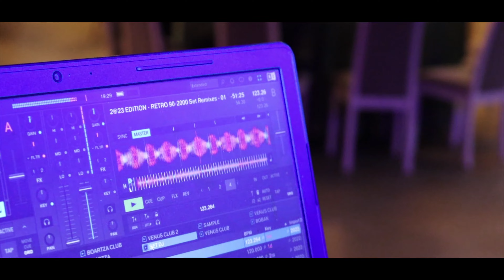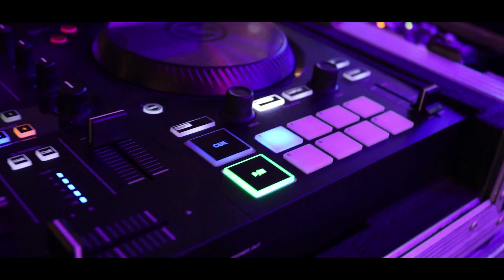Clip Majorat Andreea Veronica